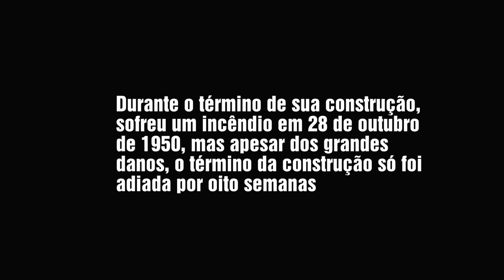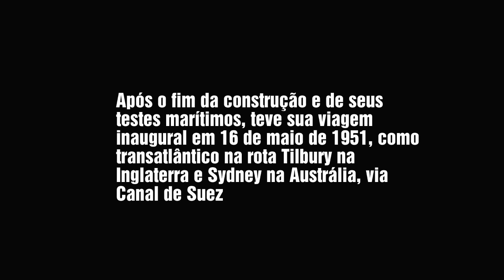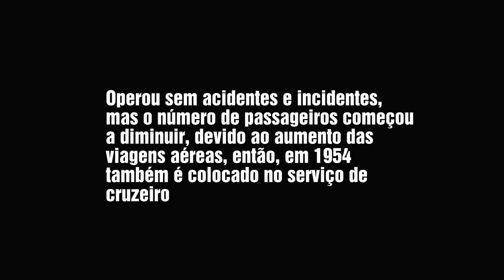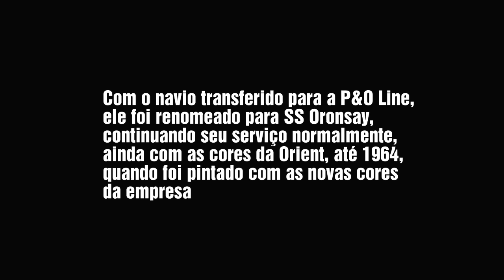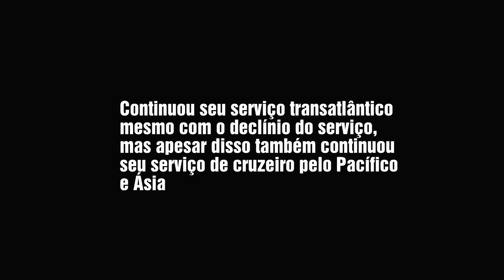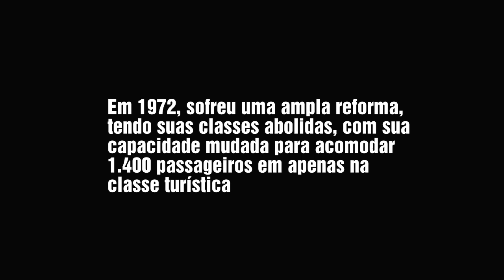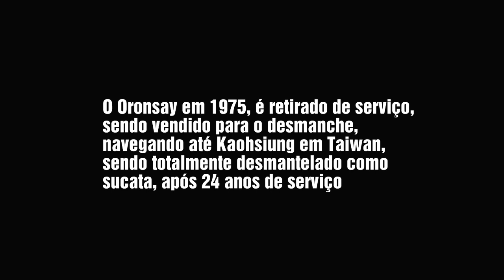RMS ORONSAY (1951 - 1975)